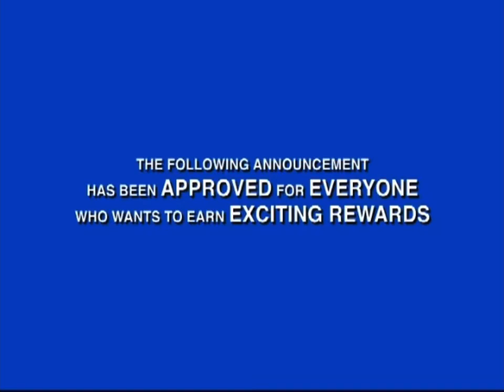Disney Movie Rewards Promo (2007)